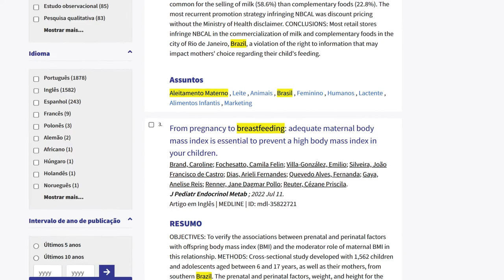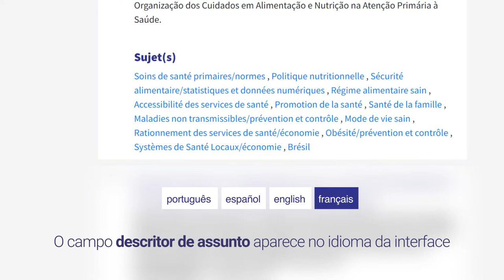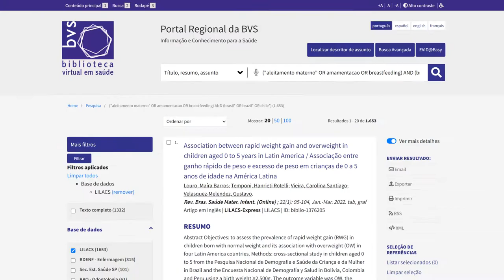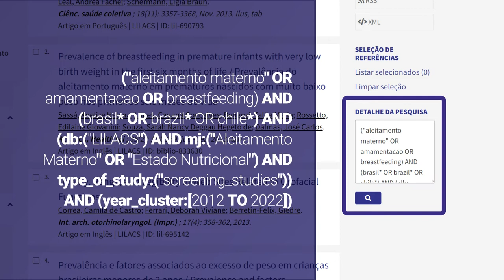Refinando os resultados de busca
Este vídeo é parte:
Guia e Tutorial de busca da BVS